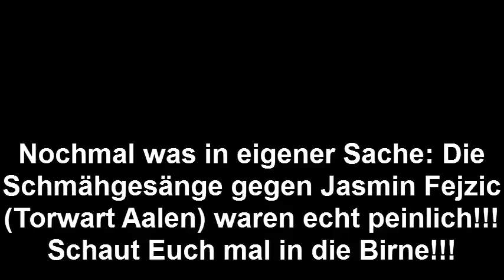Eintracht Braunschweig vs VfR Aalen - Saison 2012/2013 - Impressionen - Beide Tore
Hier mal wieder eine kurze Zusammenfassung vom Spiel der Braunschweiger Eintracht gegen den VfR Aalen!

Endstand 1:1

Tore:

0:1 Enrico Valentini (45./FE)
1:1 Pierre Merkel (86.)

Zuschauer: 19.850

Wie immer aus Block 8 gefilmt!

Nomal was am Rande an diejenigen die meinten Schmähgesänge gegen den Aalener Torwart Jasmin Fejzic anzustimmen: Habt Ihr sie noch alle??? Der Junge hat lange und gut bei uns im Tor gespielt und wäre seinerseits damals gern bei der Eintacht geblieben aber Fürth wollte ihn leider zurück haben!
Schämt Euch!!! Und die Mitläufer sollten nicht immer allen Schwachsinn nachgröhlen der ihnen vorgegröhlt wird!!!